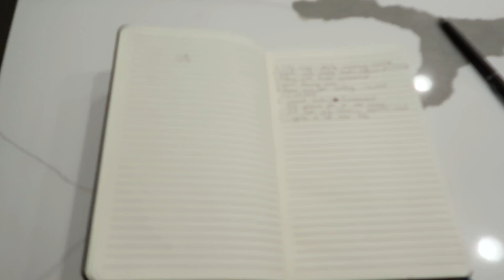I LOST MY CAMERA AND FOOTAGE | I'M LEAVING AMERICA | I DID A COLLAB WITH MELII!! (VLOG)